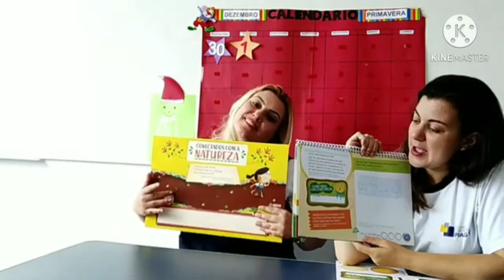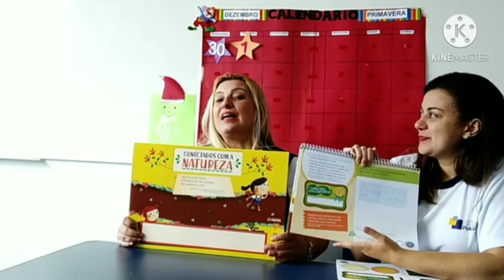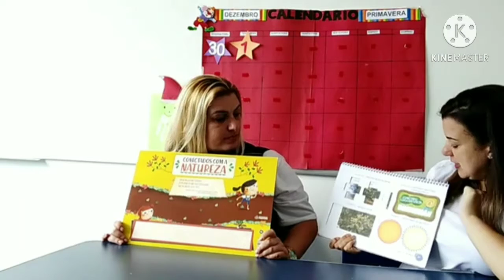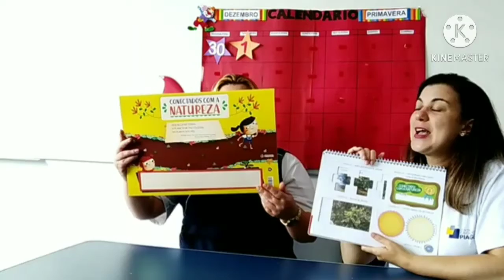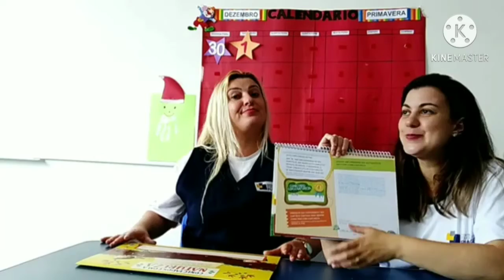G3 - Professora Regiane (01.12.2020)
Aula Remota.

Atividade do livro: Histórias em cena, pág. 47. O final do lobo mal.

Atividade de Natal.

Boa aula turma.

Ótima semana.